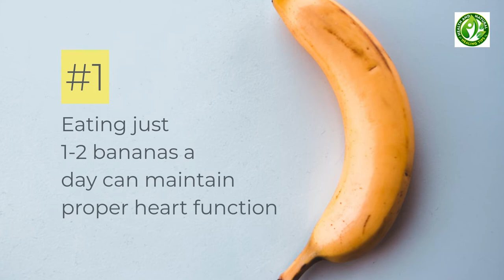Health Benefits of Bananas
Many people want to know, “Is it okay to eat 3 bananas in one day?” From preventing cardiovascular events to regulating PMS, bone mass, constipation, heartburn, and more than a dozen other ailments, bananas pack enough of a nutritional punch to make most medications look like candy. Bananas also give an instant, sustained, and substantial boost of energy. They are the number one fruit for the world’s leading athletes for a reason.

Research has proven that three small bananas per day will provide enough energy for a strenuous 90-minute workout. But energy isn’t the only way a banana can help us keep fit and healthy. It can also help overcome or prevent a substantial number of illnesses and conditions, making it a necessary staple in our daily diets.

The magic number which appears to assist in the following conditions is 1500mg of potassium which is 3 bananas per day.

In this article, we’ll provide you with 4 healthy benefits of eating bananas.

20 Reasons To Eat 3 Bananas A Day – And No They Won’t Make You Fat

and more on our site...